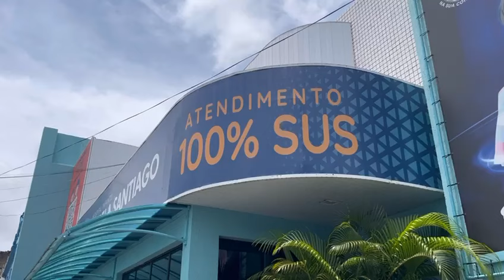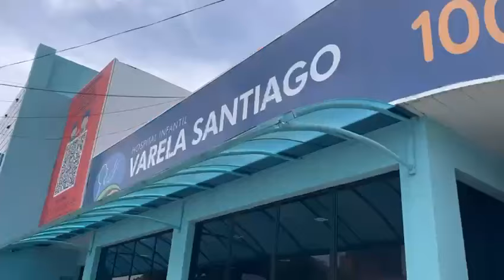Hospital Infantil Varela Santiago em Situação Crítica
No vídeo acima, abordamos a denúncia do Hospital Infantil Varela Santiago sobre a falta de repasses do convênio com o Governo do Estado. Com um total de R$ 2,5 milhões estabelecido para o ano de 2023, apenas três das oito parcelas foram pagas até agora, comprometendo os atendimentos da instituição.

O diretor do hospital, Dr. Paulo Xavier, explica a situação e destaca que toda a documentação necessária foi enviada à Secretaria Estadual de Saúde. A Secretaria alegou que a análise da prestação de contas está atrasada, mas se comprometeu a realizar o repasse até o dia 8 de novembro.

Neste vídeo, você vai entender mais sobre essa situação alarmante e o impacto que pode ter nas crianças que dependem do atendimento do Varela Santiago.